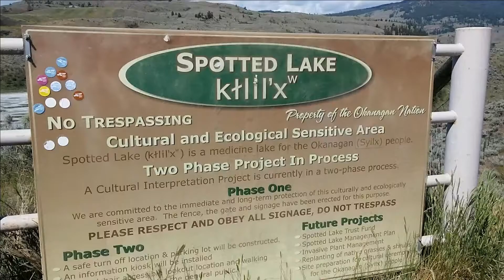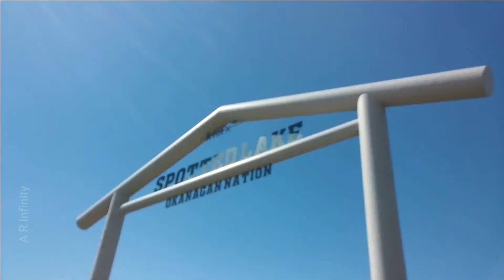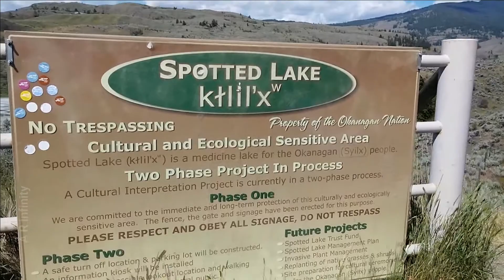உலகின் வினோதமான இடங்கள் # 3 | Spotted Lake in British Columbia | A R Infinity | Tamil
Spotted Lake is a saline lake located northwest of Osoyoos.
Osoyoos is the southernmost town in the Okanagan Valley between Penticton and Omak in British Columbia.
Saline water is water that contains high concentration of dissolved salts.

Credits
[Used under Creative Common License]